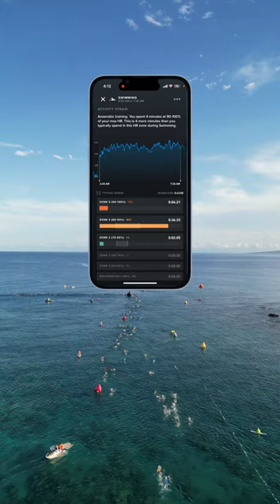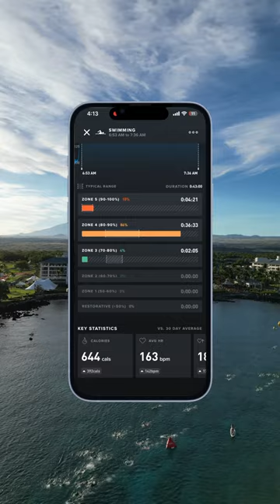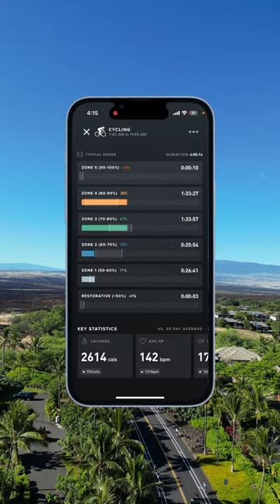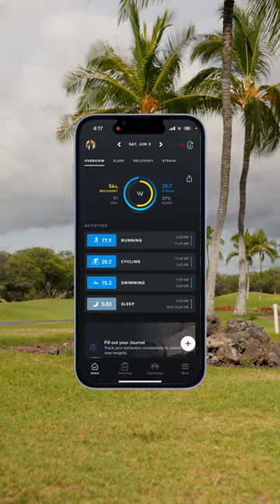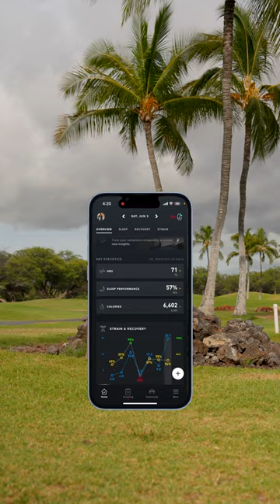Ironman Hawaii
Ironman Hawaii ✔️ Next stop, Recovery.